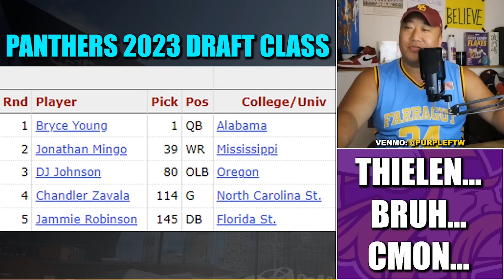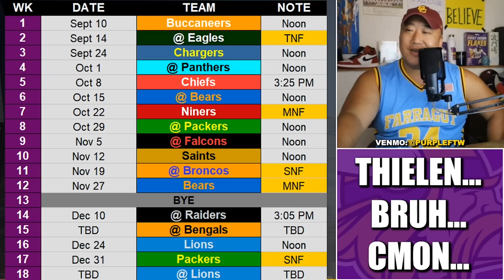Adam Thielen Drops MAJOR Cap at Panthers Camp 😂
Former Minnesota Vikings legendary receiver Adam Thielen dropped some MAJOR cap trying to hype up his new team the Carolina Panthers.